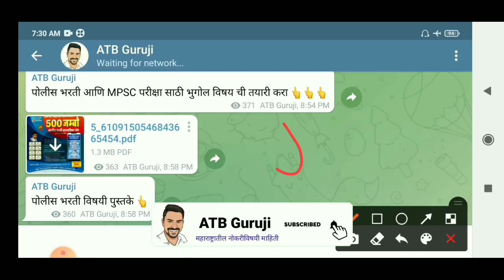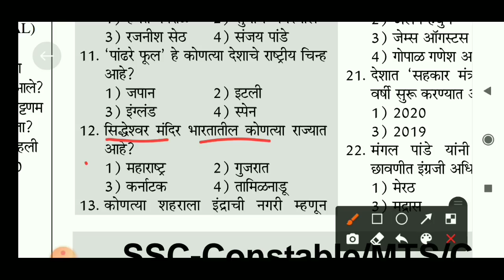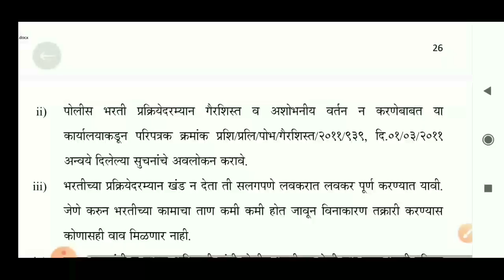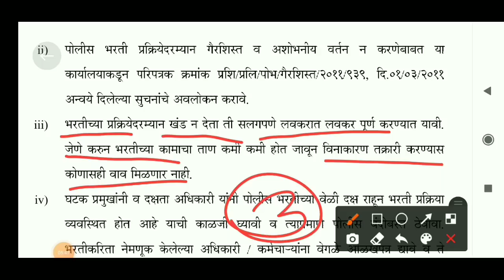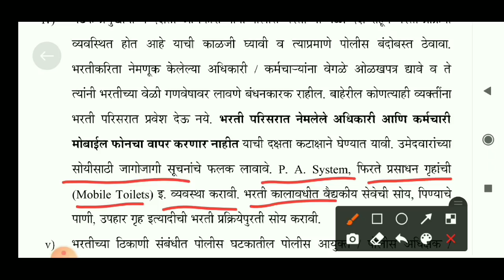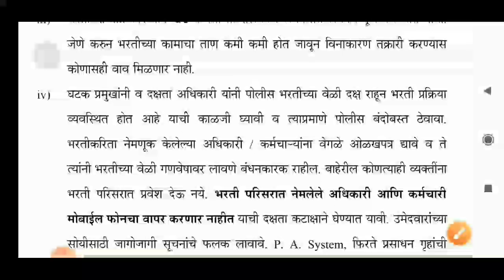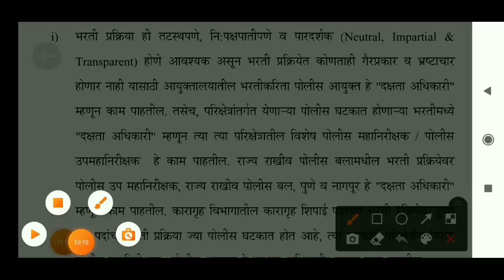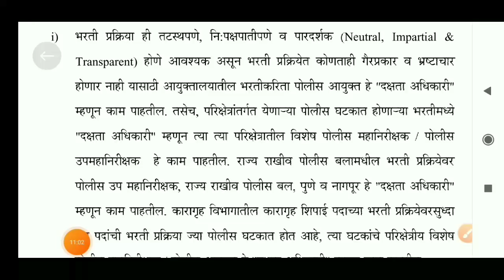पोलीस भरती 2021 | अशी होणार पोलीस भरती | police bharti new update | police bharti 2021 Maharashtra